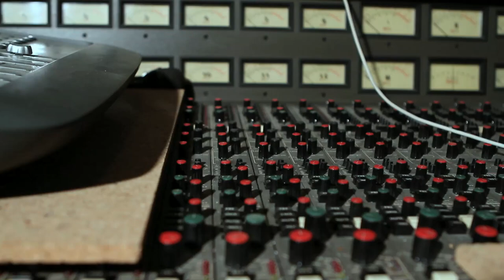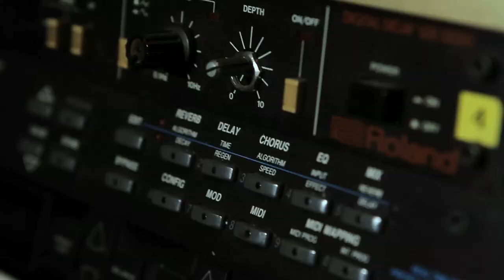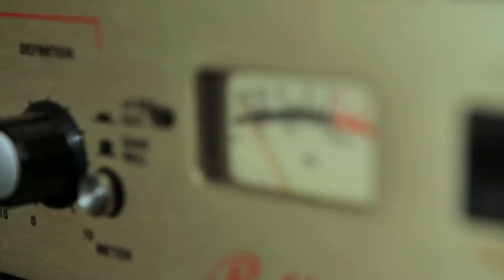BAD TUNES_STICK_NEWS 2014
CLIP DU TITRE "BAD TUNES" DE STICK SUR LE " POU NOU POU NOU HAND RIDDIM" EXTRAIT DU RÉYÈL RIDDIM VOL 8 . RÉALISÉ PAR STICK LUI MEME

AITEUR : LENNY LUDIVION
COMPOSITEUR : GUY ALBERT CLEM
PROGRAMMATION BASSE BATTERIE SYNTHÉ : GUY ALBERT CLEM
EDITEURS : IDEAL SONGS / INTERTENPUB